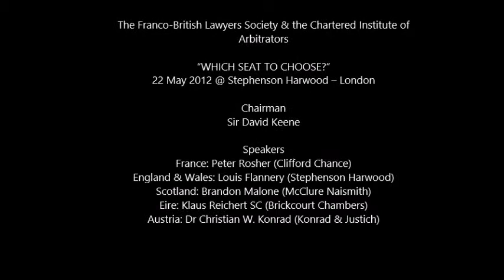Which seat to choose? 2012 Arbitration Event - FBLS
!Apologies for the very poor quality of the video from the 3rd to 20th minute!

The Franco-British Lawyers Society & the Chartered Institute of Arbitrators

"WHICH SEAT TO CHOOSE?"

22 May 2012 @ Stephenson Harwood -- London

Chairman
Sir David Keene

Speakers
France: Peter Rosher (Clifford Chance)
England & Wales: Louis Flannery (Stephenson Harwood)
Scotland: Brandon Malone (McClure Naismith)
Eire: Klaus Reichert SC (Brickcourt Chambers)
Austria: Dr Christian W. Konrad (Konrad & Justich)